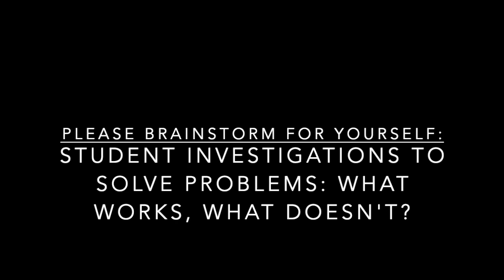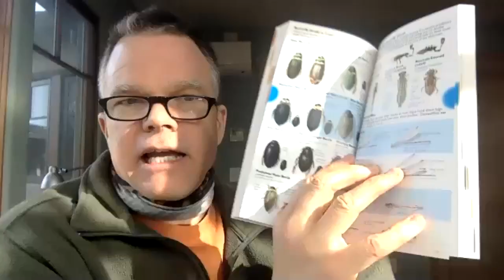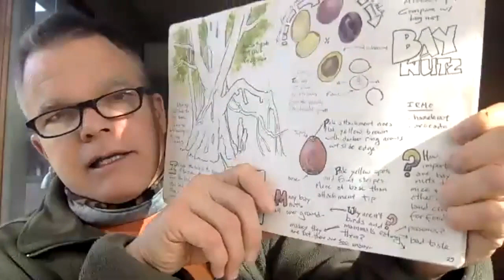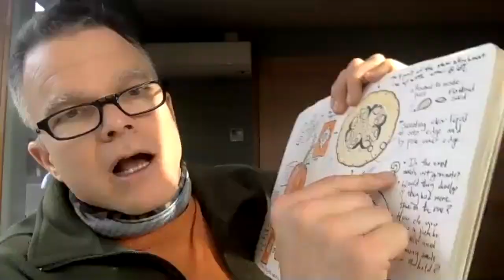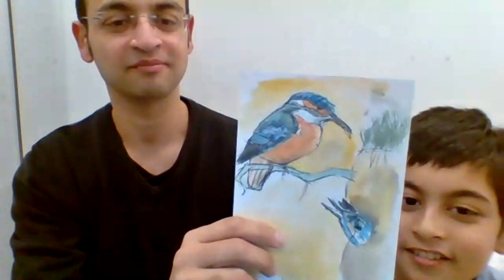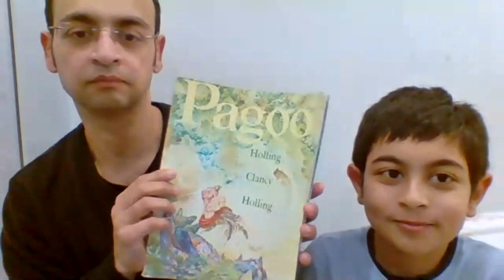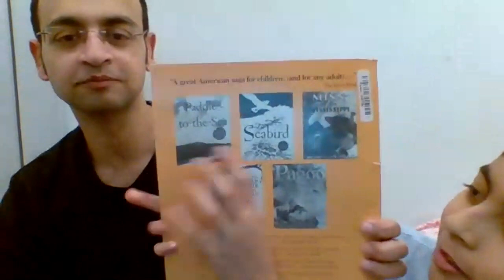NJEF: Student-Centered Investigations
Student-centered investigations: what works, what doesn't?  The Nature Journal Educator's Forum discusses. (December 2020)